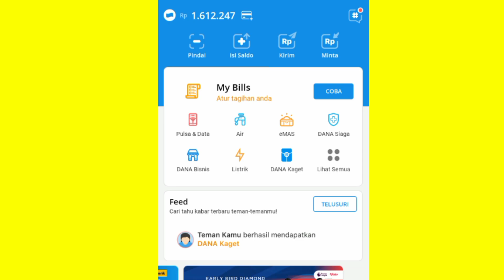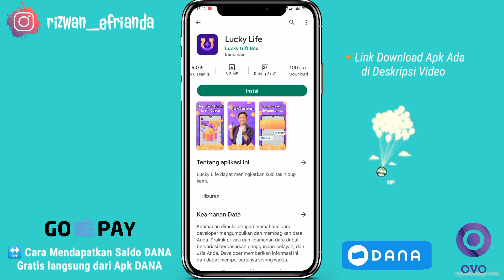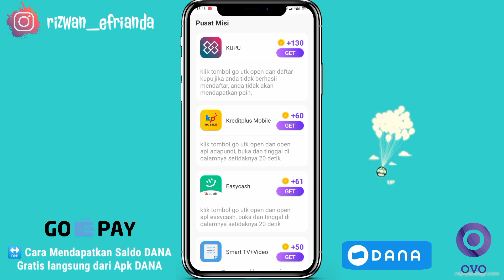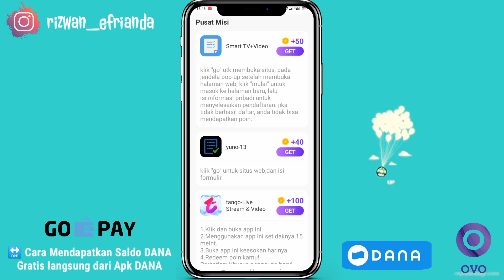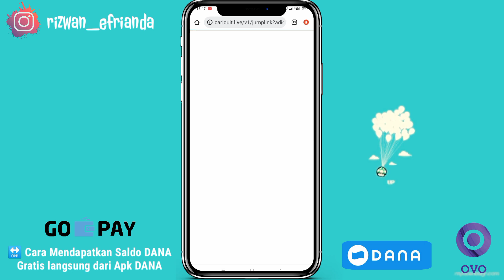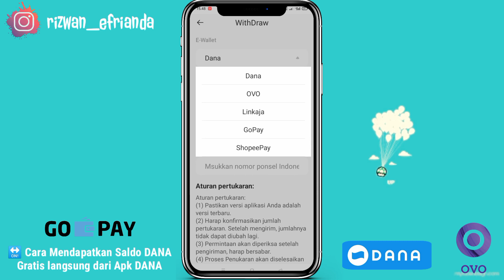Sukses NARIK Rp 10.000 Setiap HARI DANA - Apk Penghasil Uang 2023 Terbukti Membayar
Baru Masuk!! Sukses NARIK Rp 10.000 Setiap Hari - Apk Penghasil Uang 2023 Terbukti Membayar

Aplikasi penghasil uang 2023 yang kita bahas kali ini merupakan aplikasi penghasil uang terbaru, salah satu aplikasi penghasil uang 2023 terbukti membayar dimana aplikasi ini adalah Apk penghasil saldo dana terbaru 2023 terbukti membayar dan penghasil uang 2023 terbukti membayar di dalam video ini mimin punya bukti.

▪️Masukkan kode ini : RizwanEfrianda0821